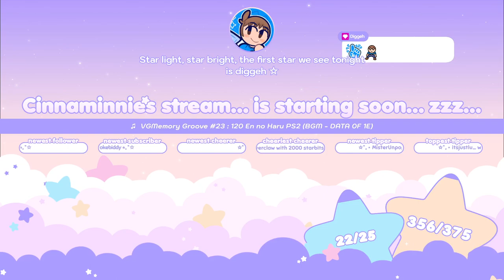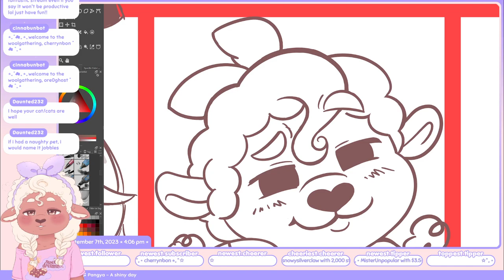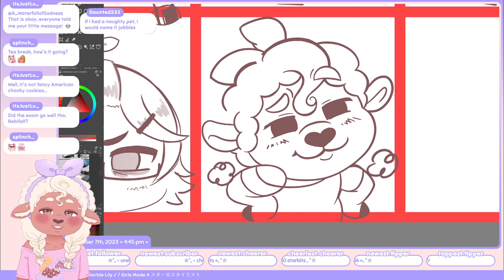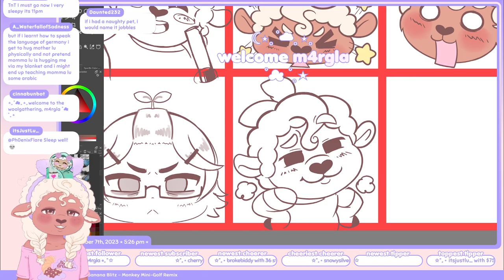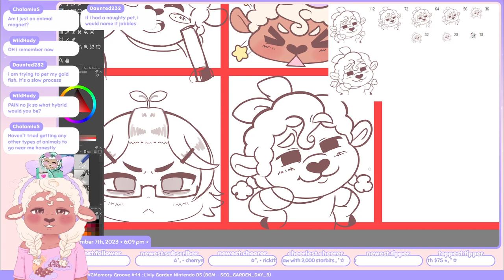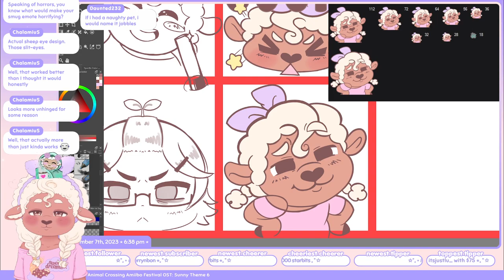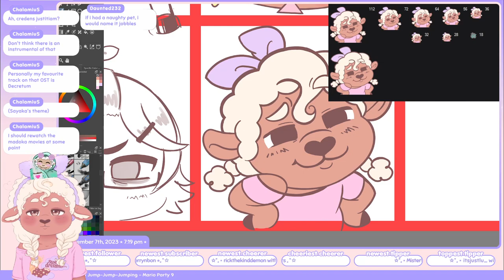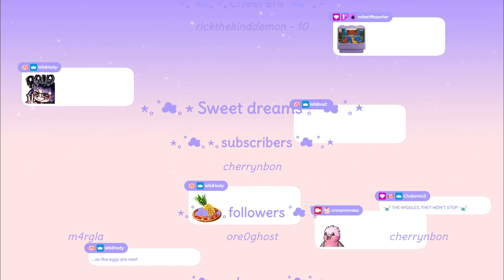Cinnaminnie's Drawing ☆ Channel Emotes 『 Part 26 』